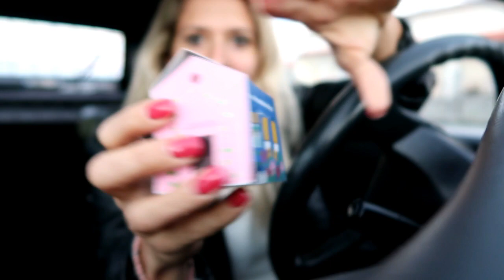O DIA EM QUE DIRIGI DE PIJAMA EM PORTUGAL